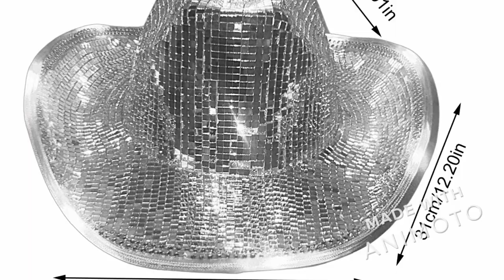Disco Ball Cowboy Hat For DJ Glitter Sequins Club Stage Bar Party Dance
Glitter Mirror Disco Cowboy Hat Stunning Disco Ball Hats For DJ Glitter Sequins Cowboy Hat Cap For Club Stage Bar Party Dance

Disco Ball Cowboy Hat

Bullet Points:

1、【Sturdy and Durable】: These visors are made of high-quality EVA and lenses, which are soft, strong, durable, and can be used for a long time. The pre-curved visors keep your head out of the sun.
2、【Attractive Design】: Bright sun hats make you more attractive. The mirrored glass layer is attached to the empty top baseball cap for any occasion and looks stunning in the sun.
3、【Exquisite Workmanship】: The base of the handcrafted visors has been carefully prepared and modified with the addition of mirrored glass, jewels, and mesh accents that all look very chic.
4、【Easy to Carry】: The volume of the disco cowgirl hat is compact and easy to carry. The shade cowboy hat is lightweight and portable, takes up very little space, and is easy to store.
5、【Wide Range of Applications】: Mirror ball caps have the luster of real glass bricks and can also be used as home decorations and wedding centerpieces. Perfect for festivals, photo shoots, parties, etc.
Description:
The pre-curved visors keep your head out of the sun. Bright sun hats make you more attractive.
Specifications:
Product: Disco Ball Cowboy Hat
Size: about 40x31x15cm/15.75x12.20x5.91in
Material: EVA hat, glass patch (reflective)
Packing List:
Cowboy Hat*1